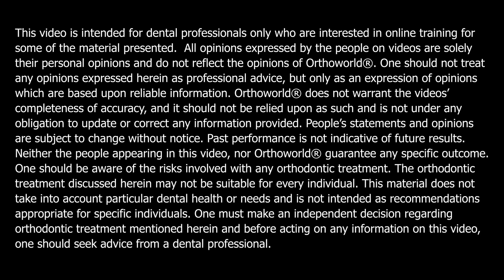Dr. Raymond Hatland talks about FASTBRACES® Technology